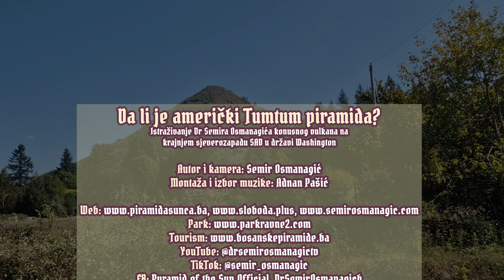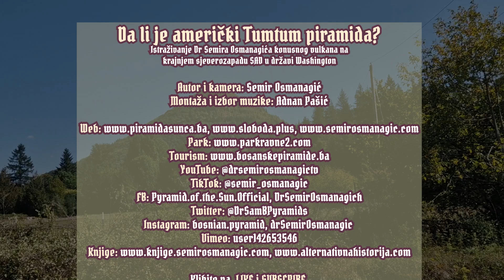Da li je američki Tumtum piramida?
Istraživanje Dr Semira Osmanagića konusnog vulkana na krajnjem sjeverozapadu SAD u državi Washington. Neobično pravilna i simetrična geometrija. Uzvišenje potpuno prekriveno šumom. Trenutno na prodaju za $ 600,000. Šta je zaključak posjete?

Autor i kamera: Dr Semir Osmanagić